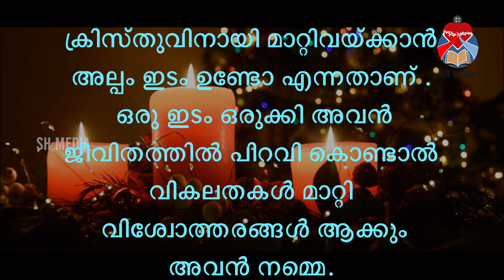STAR OF BETHLEHEM | DAY 6 | SH MEDIA PALA